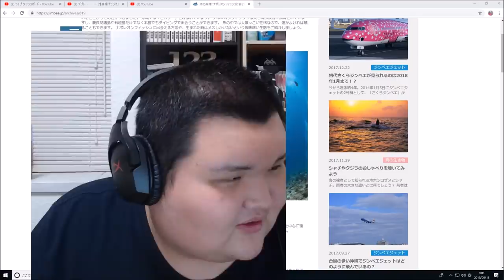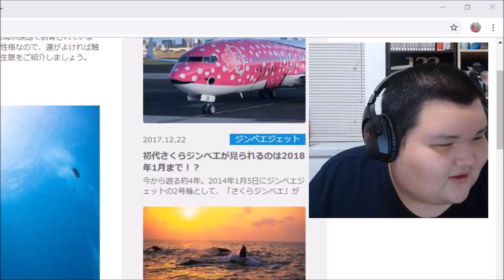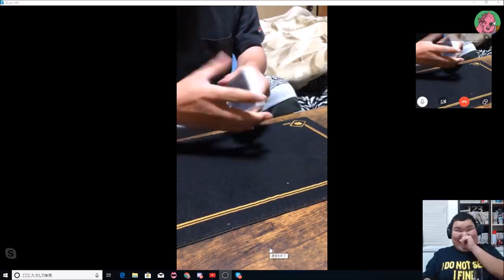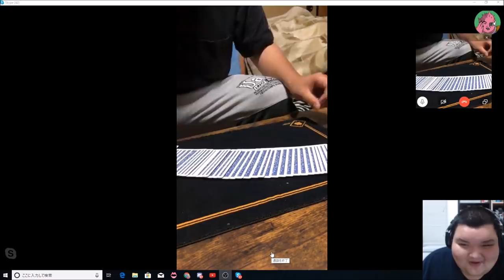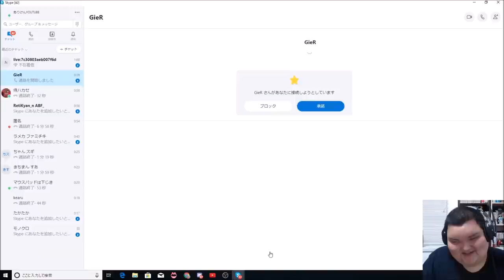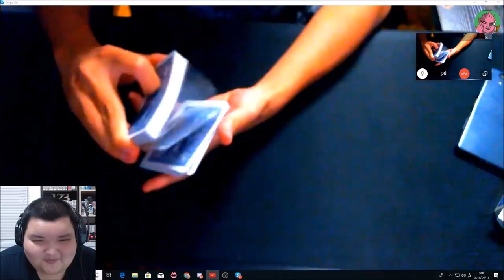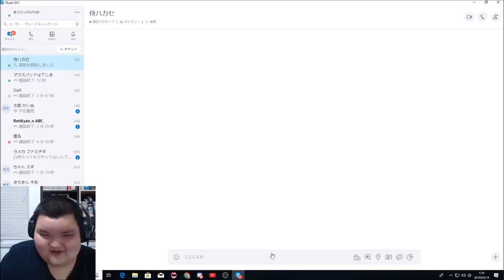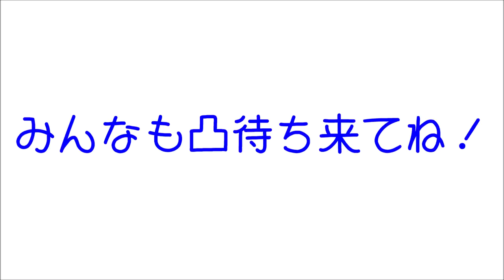マジシャンがマジックを失敗する貴重な映像（凸待ち）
失敗は成功の糧になる。